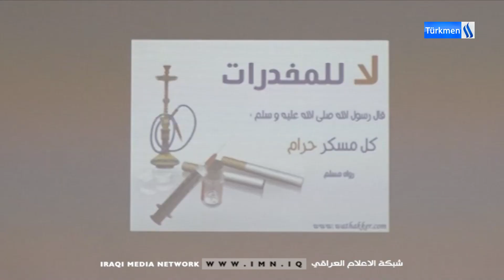6/8/2023 GünününAli Efendioğlu ile Ana Haber Bülteni